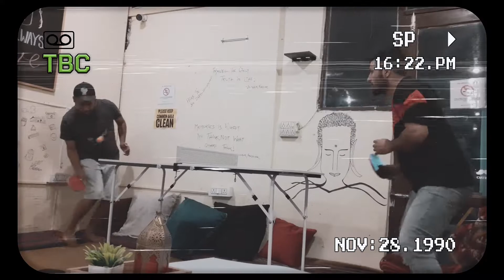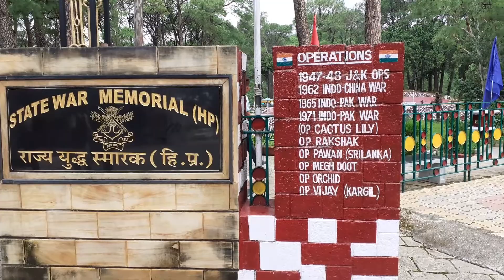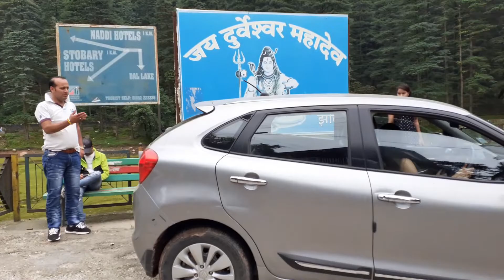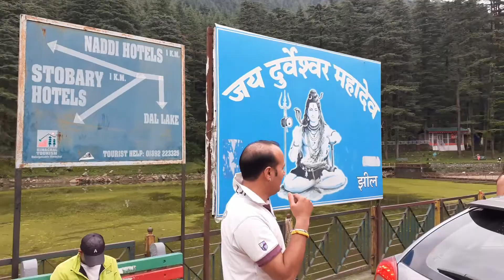Dharamshala main hogya Popat |Maclodganj Journey| Vlog 2/Day 1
Hello Dosto is Video main Humne aapko dharamshala ke alag alag places dikhaye hai jehan ghum sakte hai.